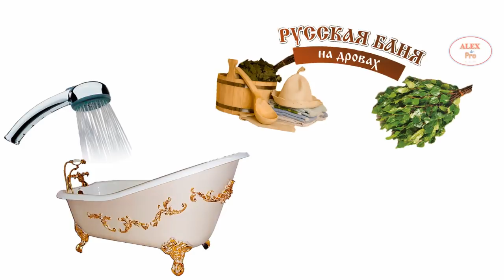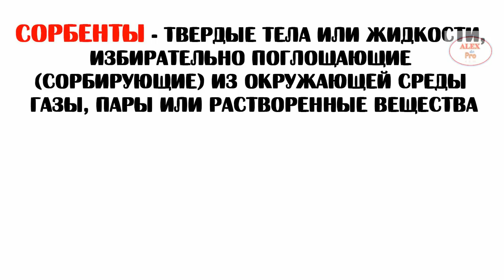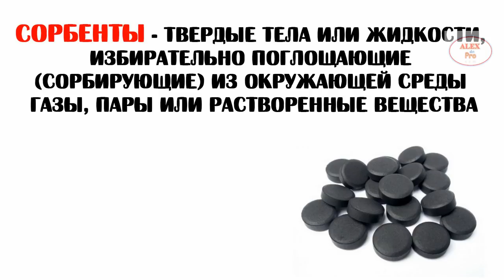ПЕРЕГАР | КАК БЫСТРО ИЗБАВИТЬСЯ ОТ ЗАПАХА ПЕРЕГАРА | ПОХМЕЛЬЕ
Полезная информация, обзор о том, как быстро избавится от запаха перегара. И как сделать из больной головы здоровую.

Произведение «ПЕРЕГАР - КАК БЫСТРО ИЗБАВИТЬСЯ ОТ ЗАПАХА» созданное автором по имени AlexdnPro, публикуется на условиях лицензии Creative Commons С указанием авторства-Некоммерческая-Без производных 4.0 Всемирная.